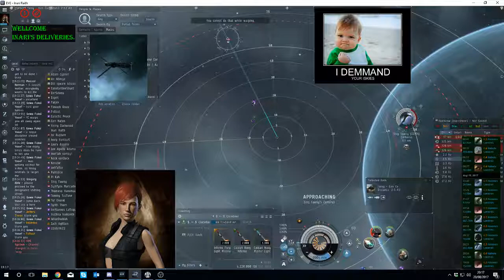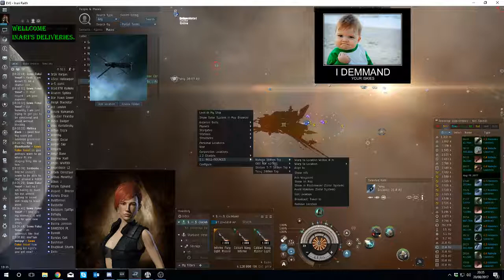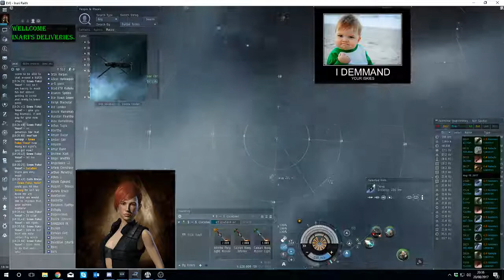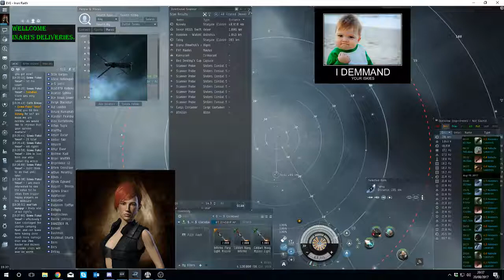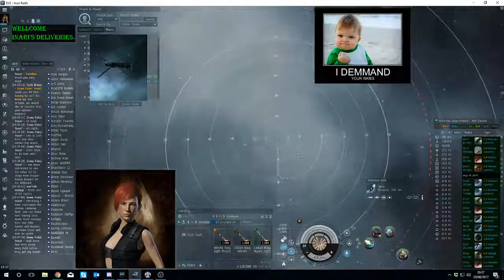Hakonen blab and run! - New Player!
NEW TO EVE ONLINE so please don't judge me! :)

Good day to die

|. The BEER TRUCK. '""|""\__,_
| __Just for You__l||___|__|___|)

Essential hauling skills and equipment

To get started as a hauler, the absolutely required skills you need are:

Racial Industrial I
Spaceship Command III

You should plan to train additional levels of Industrial skill to unlock access to more advanced vessels of that type.

Additional skills that are invaluable to a beginning hauler include:

Cargo capacity expansion skills:
Hull Upgrades II - needed for Expanded Cargohold II modules, to maximize your industrial's capacity.
Mechanic III - needed for Expanded Cargohold II modules, and for Cargohold Optimization rigs.
Jury Rigging III, Astronautics Rigging I - to fit Cargohold Optimization rigs.

Ship piloting skills:

Warp Drive Operation: Helps with long warps. Each skill level reduces the capacitor need of initiating warp by 10%.
Spaceship Command: Reduces align time. 2% improved ship agility for all ships per skill level.
Evasive Maneuvering: Increases ship agility and acceleration. 5% improved ship agility for all ships per skill level.
Because you will most likely be filling your low slots with cargohold expansion modules, you will need to develop sufficient skills to enable you to shield tank your hauler's ship.

Essential shield tanking skills include:

Shield Management IV: 5% extra shields per level
Shield Upgrades: 5% reduction in shield upgrade powergrid needs per level; level IV allows use of T2 shield extenders
Engineering II & Tactical Shield Manipulation IV: Allows use of Adaptive Invulnerability Field II.
Optional: Shield Operation III or IV: 5% reduction in shield recharge time per level; level IV allows use of T2 shield boosters, though their value to a hauler is limited at best.

A note about tanking your industrial: in truth, if someone decides to suicide gank you in high security space, there is probably very little you can do about it in your Tech I industrial ship. All that your tank will do is slow down or discourage a casual attacker. If a suicide ganker scans down your ship, and decides that your valuable cargo should be theirs, they will almost certainly kill you, and there is virtually nothing you can do about it. Don't expect CONCORD to save you!

You will also need your hauler alt to exchange ISK and goods with your main character, and also to buy and sell items on the market. Therefore, you will need a modicum of trade and social skills:
Social I and Contracting I - at a minimum, so you can execute contracts and speak to NPC agents Trade I - so you can set buy and sell orders

As you develop your hauler alt, you may want to invest in additional social and trade skills, so that you can speak to more agents and increase the number of orders, at lower costs. But these are all you need to get started and to be a functional hauler.

Your starting industrial ship should be optimized for hauling in high security space, with the following equipment and fitting:

Low slots: Cargohold Expansion II modules - as many as you can fit. You may be tempted to also include a Damage Control module, so that you increase your resists and give you more time to escape an attack. In general, the trade-off of more tank for less cargo capacity is probably not worth it if you are trading in high-security space, to which most haulers will operate. To maximize your ISK, you need to be able to carry as much cargo as you can.

Mid slots: Shield tank modules - at a minimum, a passive tank consisting of as many shield extenders as you can fit. You may also want to increase your resists with an Adaptive Invulnerability Field module - fit one of these for every two or three extender modules.
High slots: Weapons are useless on an industrial - don't even try it. You may want to fit a tractor beam and salvager to help clean up wrecks or collect jetcans on mining operations, though that means training Survey III and Salvaging I skills.

Rigs: Cargohold Optimization rigs - buy only the Tech I variety, as Tech II versions are ridiculously expensive.